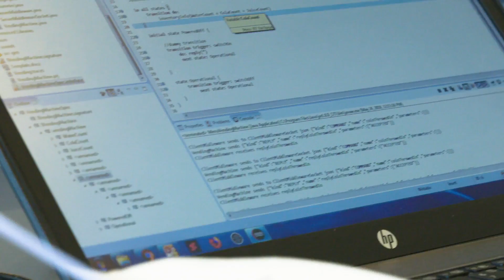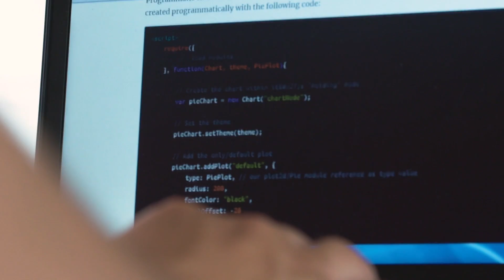Coding the future of health technology: Philips Software Conference, Eindhoven 2018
It was a couple of days of insightful keynotes, hands-on workshops, breakout sessions, social gatherings and coding – a lot of coding. This is what happened at the 2018 Philips Software Conference held in Eindhoven this May. The conference was one of four global events that brings together our software engineers and tech experts; to talk, to learn, to code and to collaborate. Because coding the future of health technology can only be achieved through collaboration – and bold innovation.
Don’t just develop software. Develop your career. Challenge yourself at Philips. Meet our teams and check out career opportunities in software development at Philips: